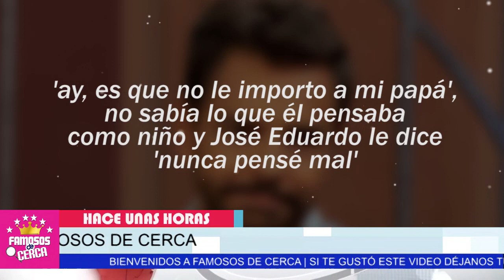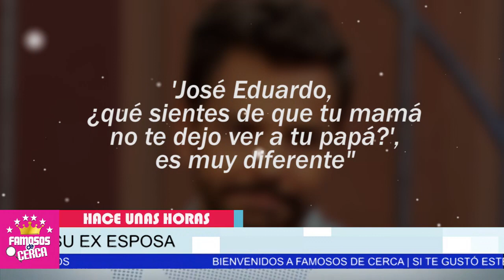⛔ Andrea Legarreta 𝗟𝗘 𝗥𝗘𝗦𝗧𝗥𝗜𝗘𝗚𝗔 𝗦𝗨𝗦 𝗩𝗘𝗥𝗗𝗔𝗗𝗘𝗦 𝗘𝗡 𝗟𝗔 𝗖𝗔𝗥𝗔 a Eugenio Derbez 😱📌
Andrea Legarreta HACE POCAS HORAS Se le va Encima a Eugenio Derbez.

 BIENVENIDOS!!!
suelta la sopa
televisa
exclusivas
venga la alegria
tv azteca
polemica
chismes
Entertainment
farandula mexico

¿Qué estudios tiene Andrea Legarreta?
¿Cuántos años tiene Andrea Legarreta en el programa Hoy?
¿Quién es el novio de Andrea Legarreta?